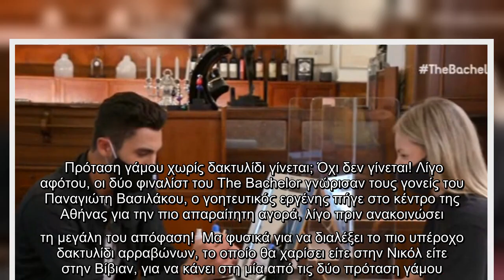The Bachelor: Δες το εντυπωσιακό μονόπετρο που αγόρασε ο Παναγιώτης Βασιλάκος! (video)